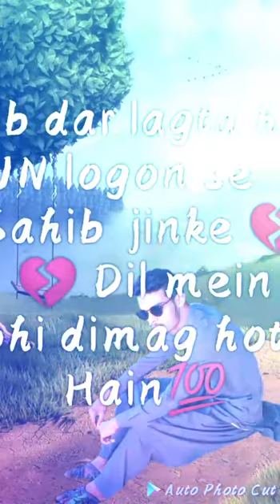Dile Umeed Tora ha kise ne song Depalpur